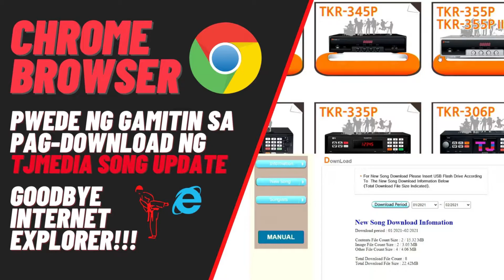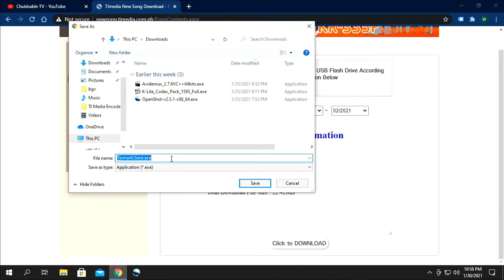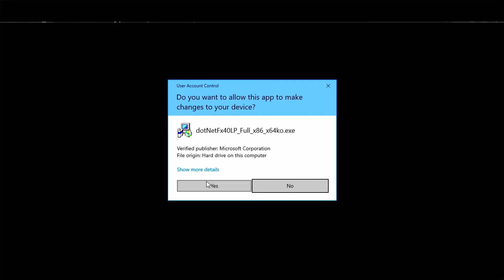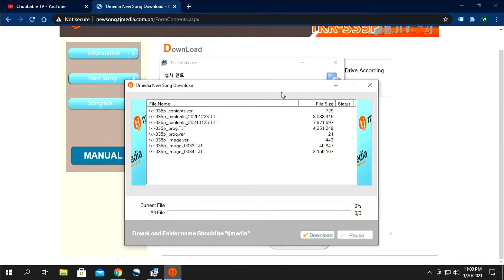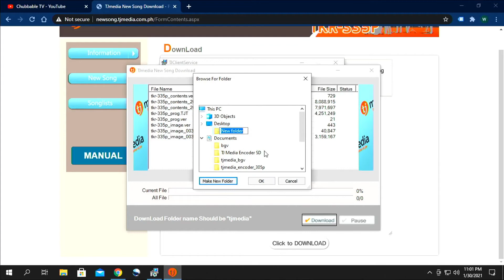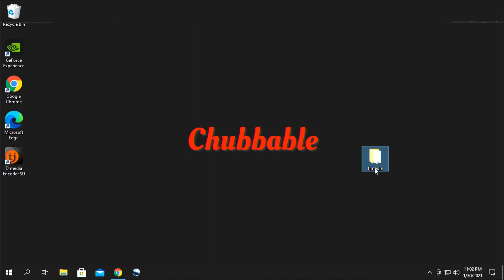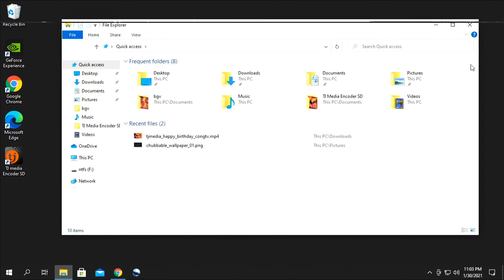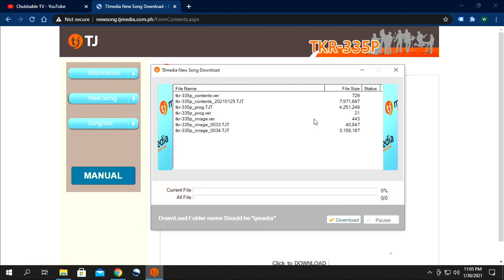2021 Guide: How to Download Song Update File Using Google Chrome | Update TJ Media Songs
Wow! Pwede nang gamitin ang Google Chrome Browser para maka-Download ng TJ Media Song Update Files. Goodbye Internet Explorer! Pwede rin sa Mozilla Firefox.

Kaya kung naghahanap ka ng "how to update songs in TJ Media Maestro" guide, pwes! Panoorin mo ang video nato.

Pwede na po tayong mag-download ng song update file sa Windows, gamit ang Chrome browser, no need for Internet Explorer gaya ng naka-gawian natin.

Shortcut Links:
00:00 Downloading TJ Media Maestro Song Update Files Intro
01:02 Main Guide for Downloading Song Update Files Using Google Chrome

CREDITS:
YouTube Music for Background Music
Hash Tags;